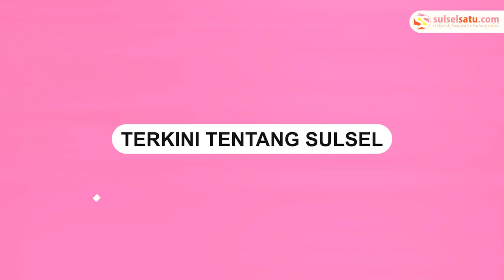Pare pare Diguyur Hujan, Sejumlah Titik Tergenang Banjir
Kota Pare-pare banjir akibat dilanda hujan dengan itensitas sedang hingga lebat, Rabu (1/2) malam.

Dalam video terlihat sejumlah titik di Kota Pare-pare tergenang air.

Video terkini dan terbaru..